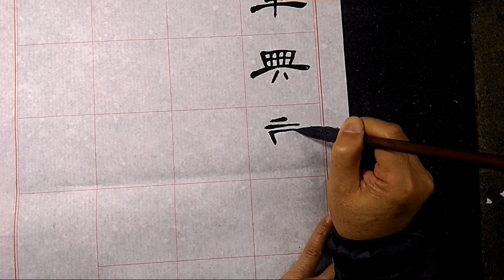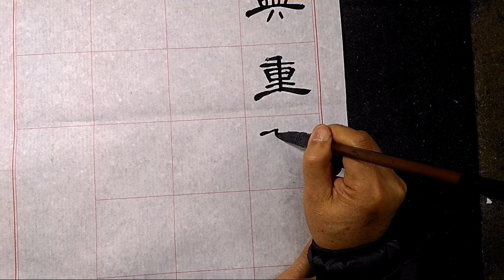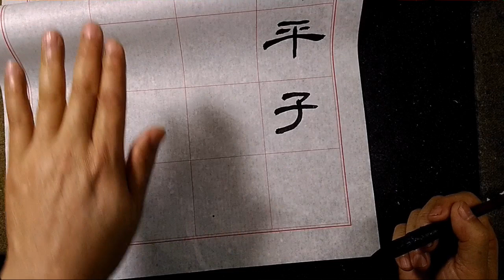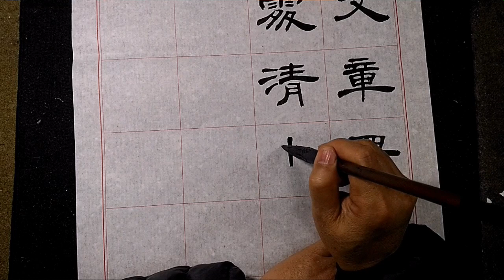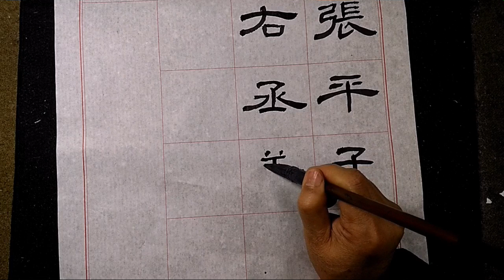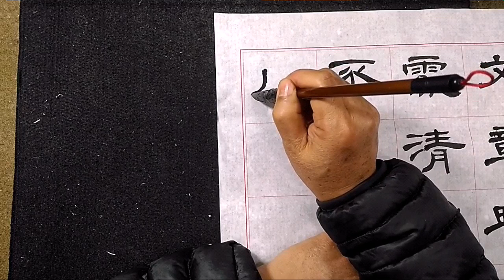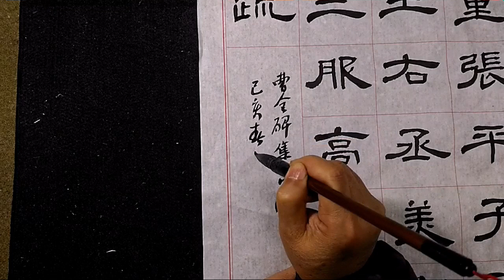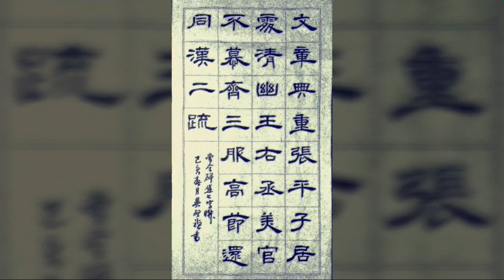很美的隸書曹全碑-集字七言聯-吳啓禎書法教室教學